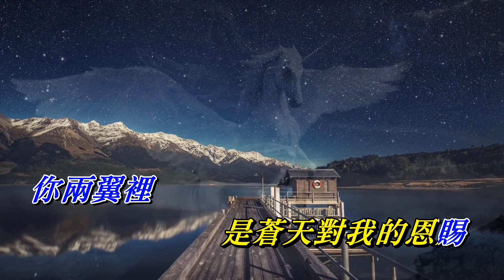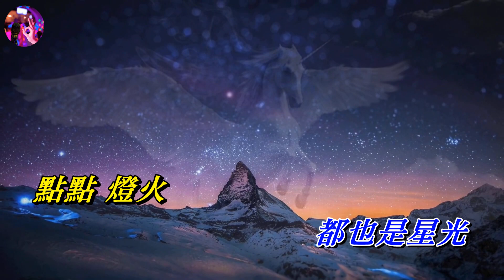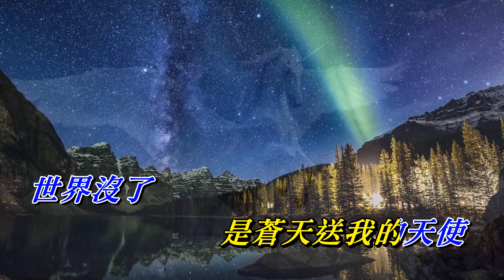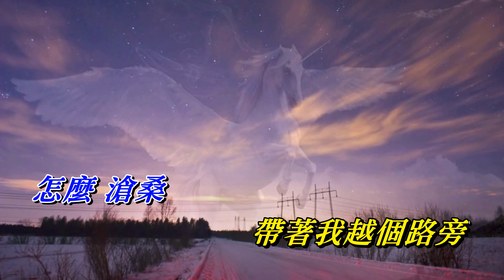飛馬 譚詠麟〈MMO E minor版〉